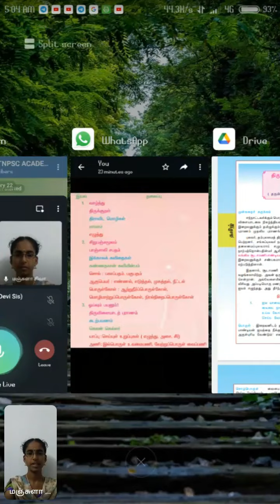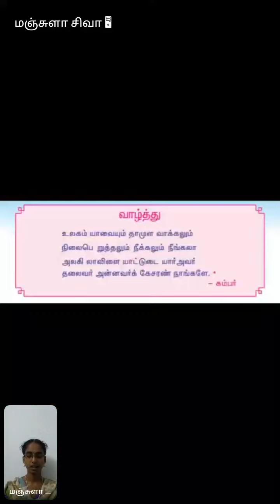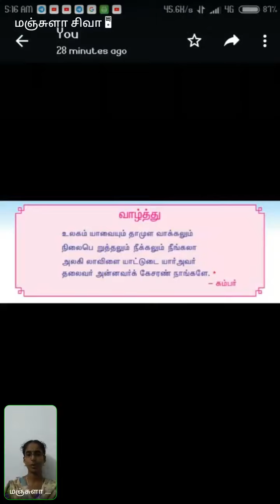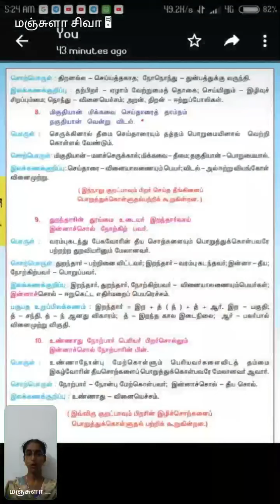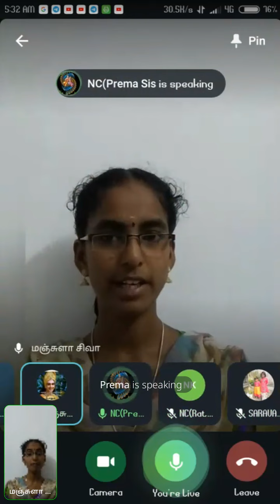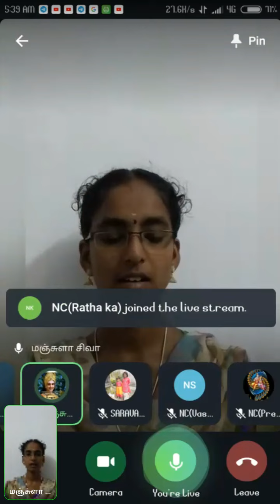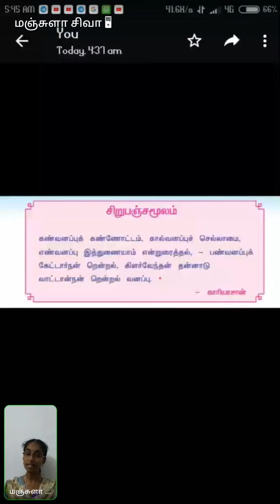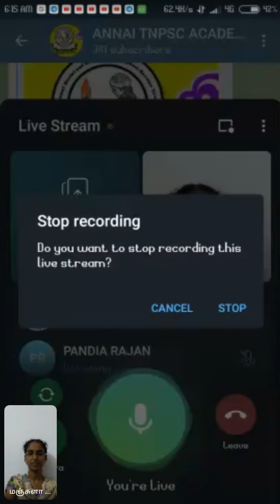TNPSC - அன்னைத் தமிழ் வகுப்பு - பகுதி 24